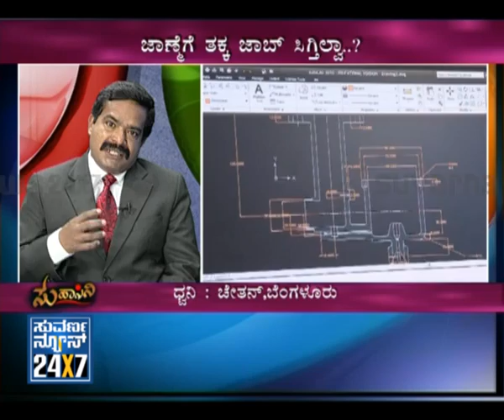Seg 3 - Suhasini - 06 Dec 11 - CADD training - Suvarna News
- 06 December 2011 - SUHAASINI - "CADD training center" - This is technology zamaana... Everything runs on technology... Day by day, new technologies are emerging. So, it is a must for everyone in technology field to keep themselves afresh and updated with emerging technological trends... In this background, Auto-CAD has become integral part of our present industries.

Anchor: Bhavana Abhi
Guest: Selvan, director of CADD center